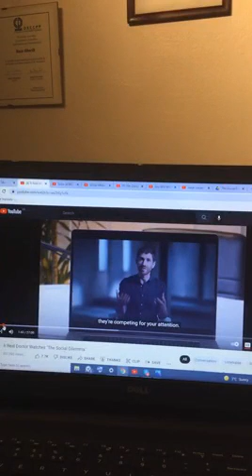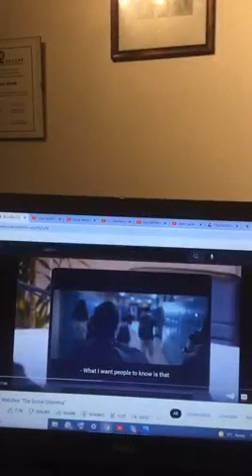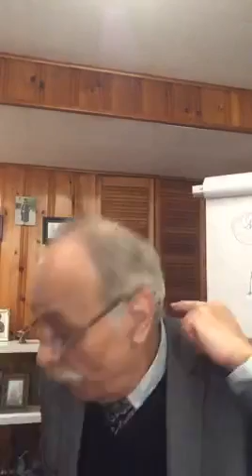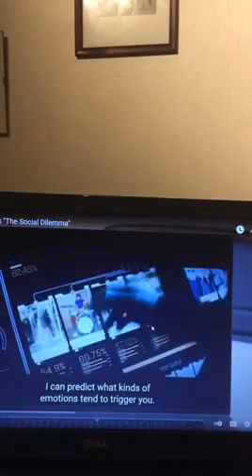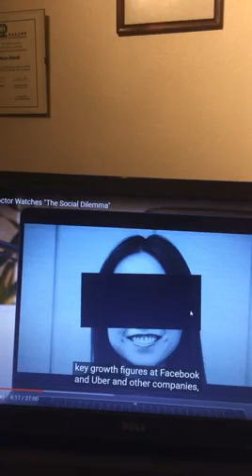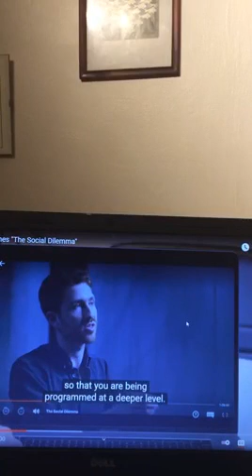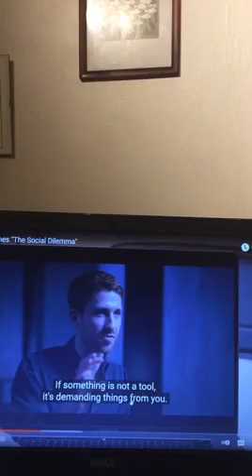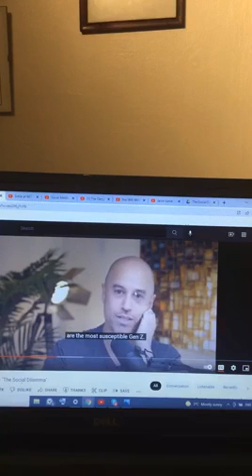دکتر قریب _ 18 اسفند 1400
از سلسله ویدیو های مربوط به سوشال مدیا